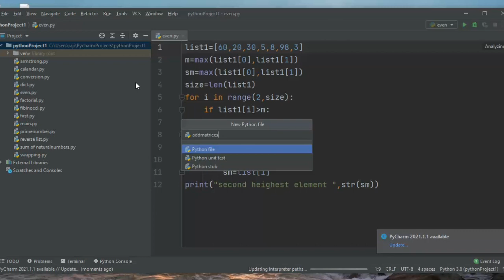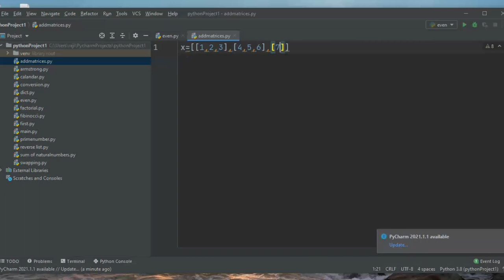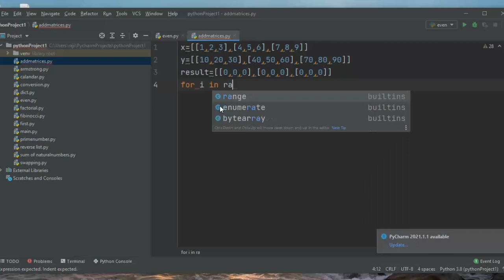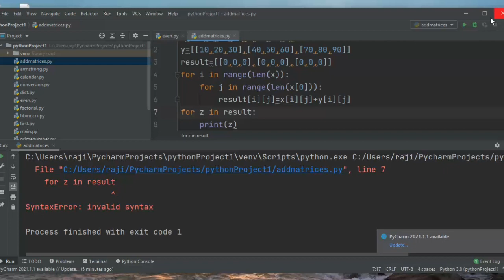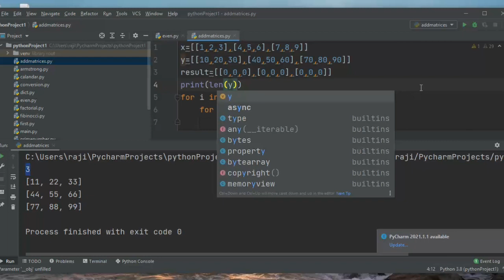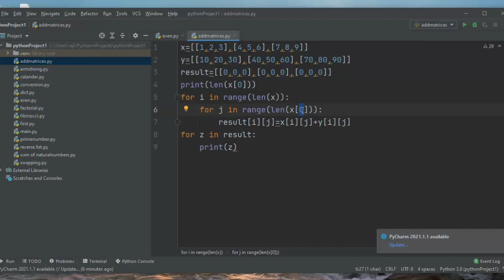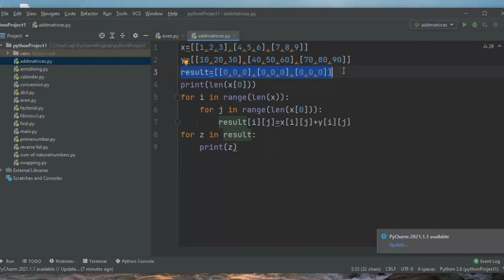Matrix addition in python || Python tutorials in telugu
Addition of two matrices